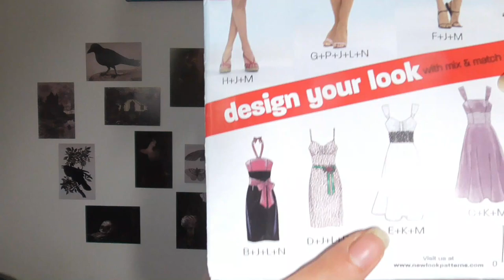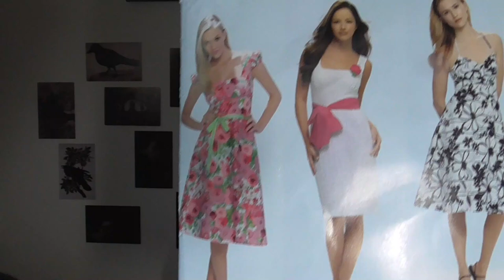Making a Skeleton Dress